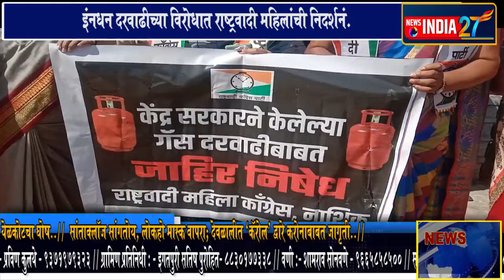news india 27 इंधन दरवाढी विरोधात महिला राष्ट्रवादी काँग्रेस कडून निदर्शने